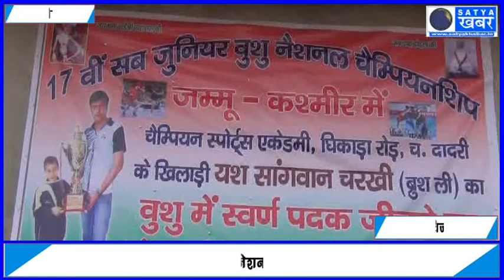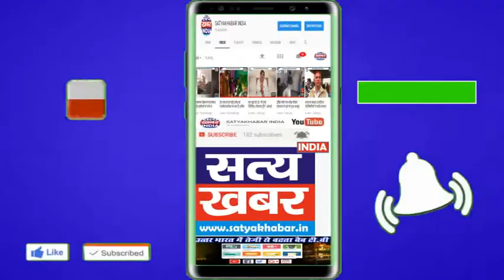10 वर्षीय खिलाड़ी ने यश नेशनल बाक्सिंग में जीता गोल्ड